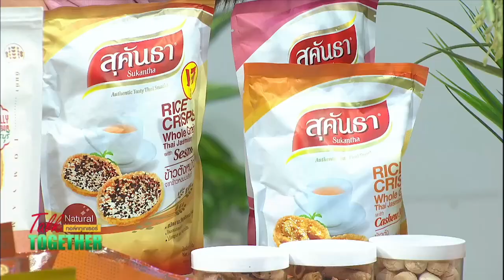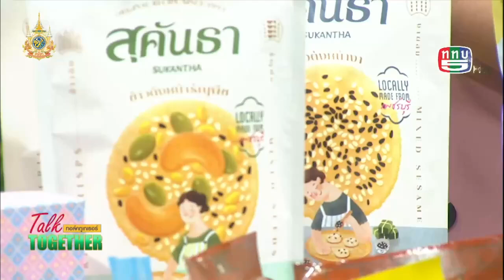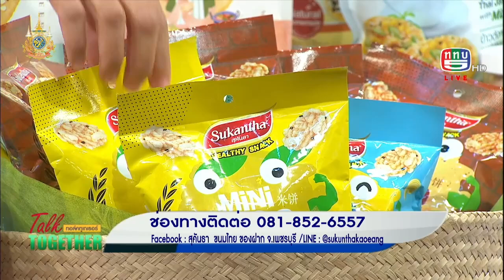ข้าวตังสุคันธา จ.เพชรบุรี l Talk Together วันที่ 30 ส.ค. 2567 ช่วง Market Talk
ช่วง Market Talk วันที่ 30 ส.ค. 2567 พบกับคุณ จุฑารัตน์ ตั้งพาณิชย์ กับผลิตภัณฑ์ : ข้าวตังสุคันธา จ.เพชรบุรี

ติดตามชม Talk Together  ได้ทางททบ.5 และ TV5HD Online ทุกวันจันทร์-ศุกร์ เวลา 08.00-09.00 น.

" ทุกข์ปัญหาของคนไทย Talk Together พร้อมหาคำตอบให้ "